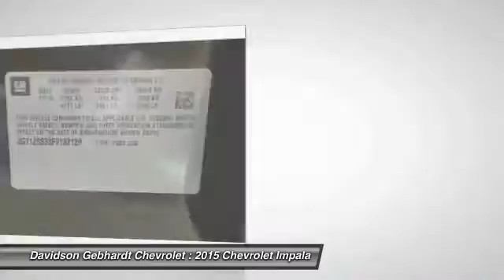2015 Chevrolet Impala Loveland CO C15134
ALL internet sale prices include our $399 Dealer Fee according to Colorado Law. Sales tax is extra. Davidson-Gebhardt Chevrolet  3880 Test Circle  Loveland  CO 80538. We are located at I-25 exit 259 - Crossroads Boulevard  across from the Budweiser Events Center. ALL discounted internet prices include our $399 Dealer Fee according to Colorado Law. ADDITIONAL rebates  cash incentives or special rate finance/lease rates may be available from Chevrolet. Contact our Sales Department for details.  Davidson-Gebhardt Chevrolet  3880 Test Circle  Loveland  CO 80538  Located on I-25 at exit 259 - Crossroads Boulevard  just across from the Budweiser Events Center in the Centerra Motorplex.